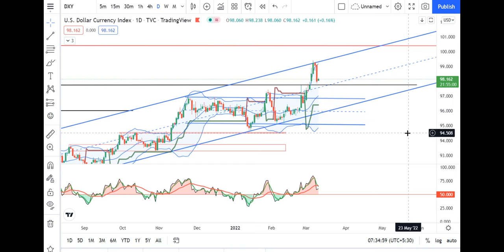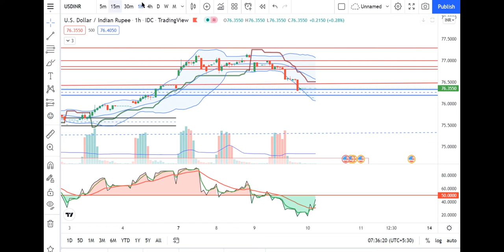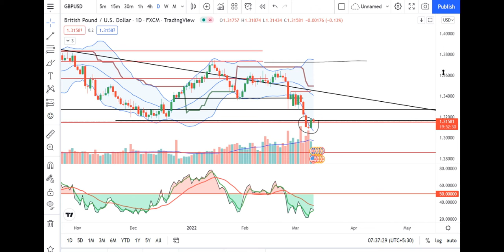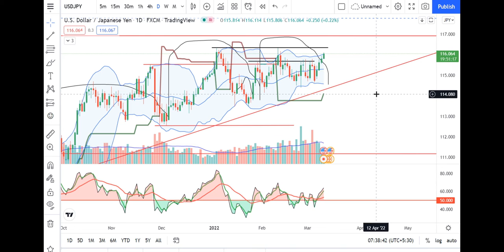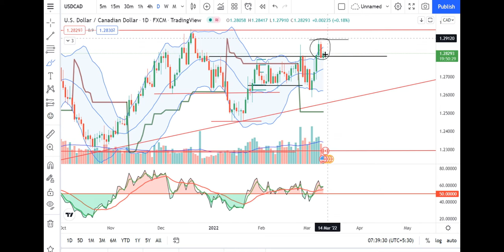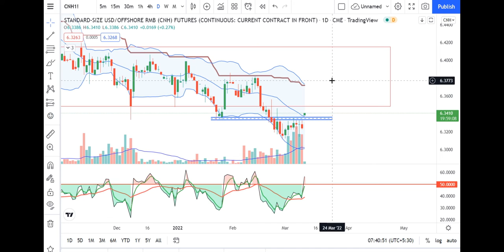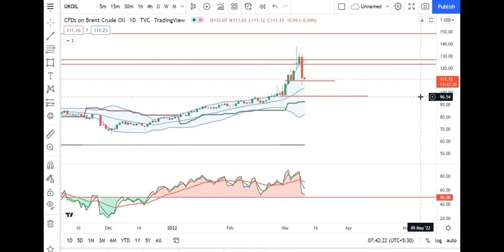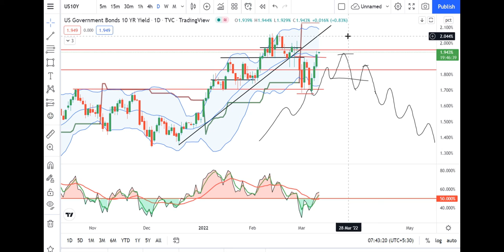10Mar Currency Pre Market Analysis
Currency Pre Market Analysis 10Mar 2022.